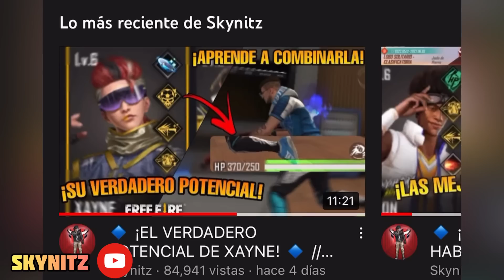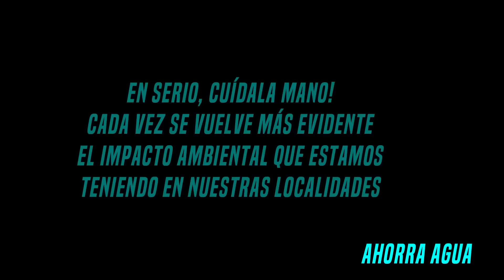🔹 ¡WOLFRAHH ESTÁ ROTÍSIMO! 🔹// 🔺 ¡APRENDE SU VERDADERO POTENCIAL! 🔺 // FREE FIRE 🔥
Hey qué tal chicos, espero que estén muy bien.
El día de hoy vamos a hablar sobre las mejores habilidades y la mejor manera de aprovechar a Wolfrahh. Espero que les guste.

Música utilizada:
Knock Out City OST